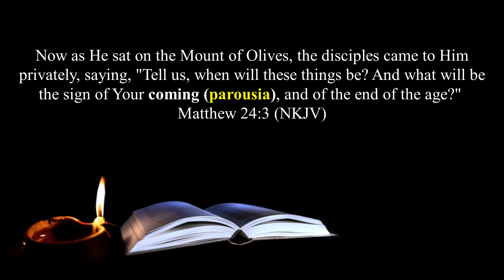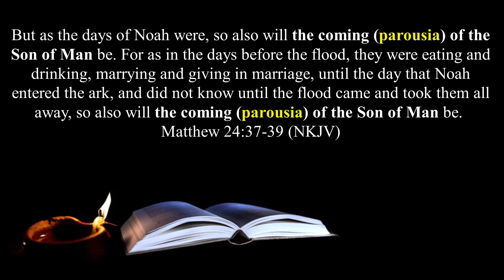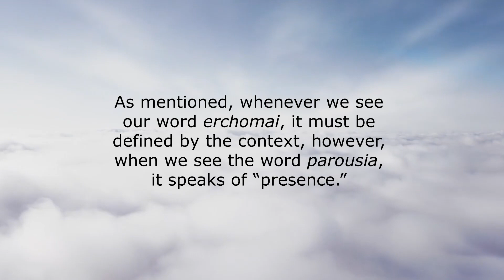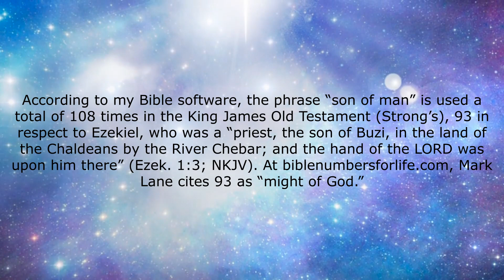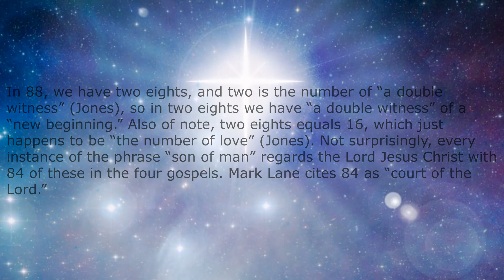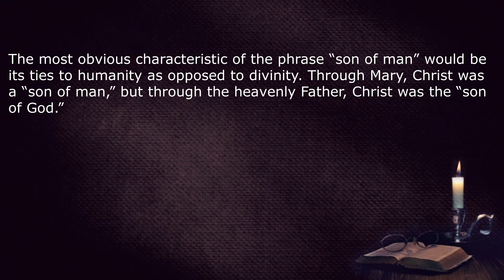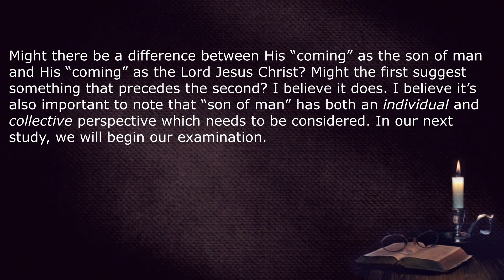The Coming of the Son of Man - Part 1 - Definitions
This is the beginning of a new series of studies regarding "the coming of the son of man." Does this refer to the second coming of Christ or to something else? Did Christ have a specific reason for calling Himself the "son of man" as opposed to the son of God?